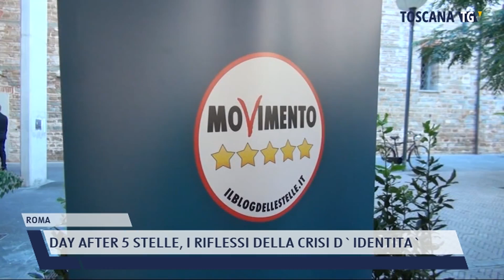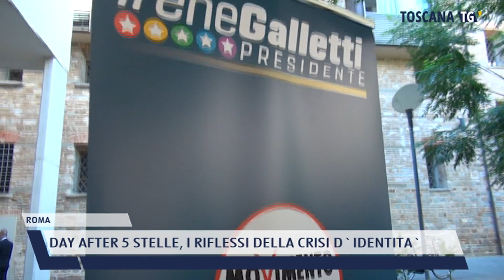2022-06-22 ROMA - DAY AFTER 5 STELLE, I RIFLESSI DELLA CRISI D'IDENTITA'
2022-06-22 ROMA - DAY AFTER 5 STELLE, I RIFLESSI DELLA CRISI D'IDENTITA'